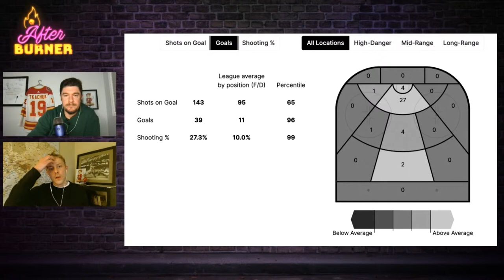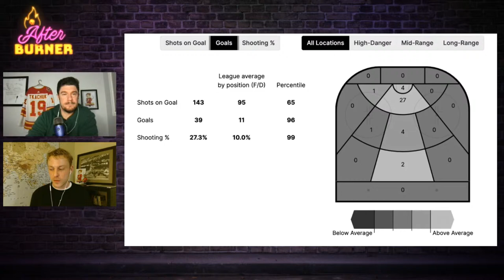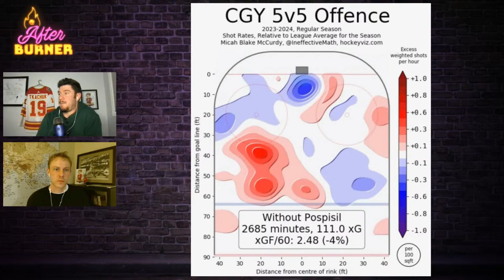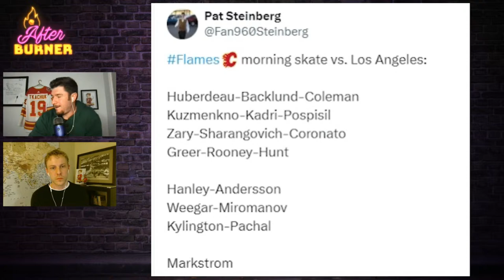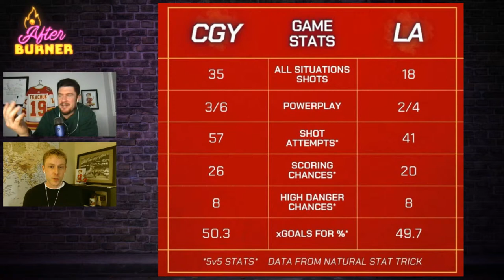Flames Snap Losing Streak | FN After Burner - March 30th, 2024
FlamesNation After Burner with Mike & Jordan from the In the Dome Podcast

Flames (4) vs Kings (2)

Flames Record (34-34-5)

🔥 After Burner
 ➡️  • FlamesNation Afterburner

Grey Eagle Resort & Casino - check out their upcoming events, or stop in to catch the game